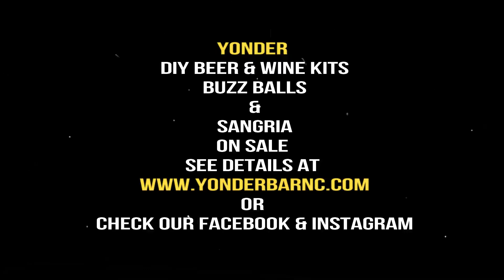Yonder DIY Beer & Wine Kits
During the COVID 19 pandemic and the subsequent suppression of economic activity by Governor Roy Cooper, Yonder has been forced to come up with new ways to keep afloat. One of those ways is to sell DIY beer & wine kits, Buzz Balls, to go Sangria, and more!
On Thursday, June 4 from 3-7pm, DIY Beer & Wine Kits will go on sale. Future times can be found at the website yonderbarnc.com, and on their Instagram and Facebook pages.